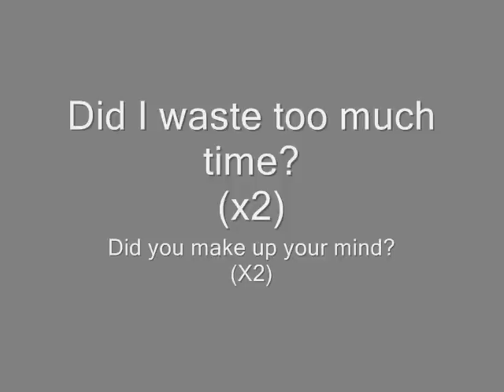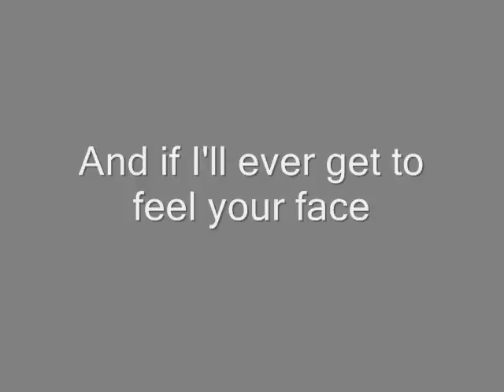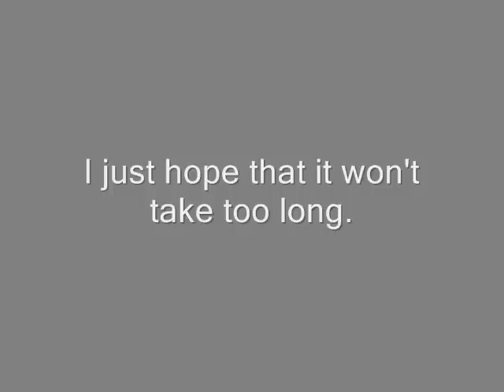3D Friends-Lina Magic Lyrics (SKINS US Theme Song)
I personally love the US Skins, and the theme song is perfect.